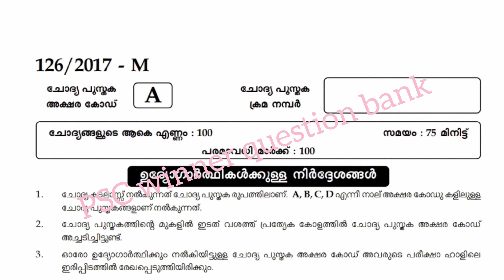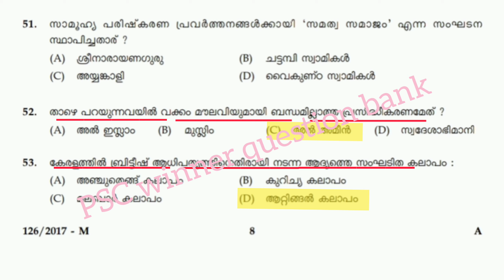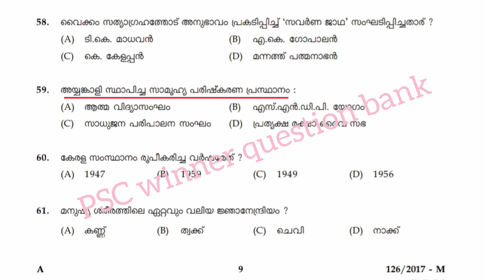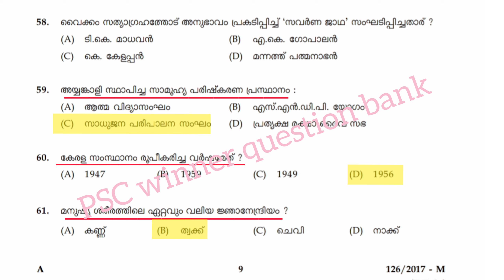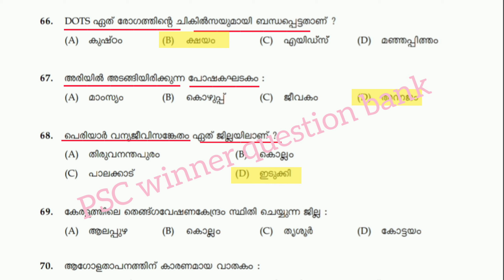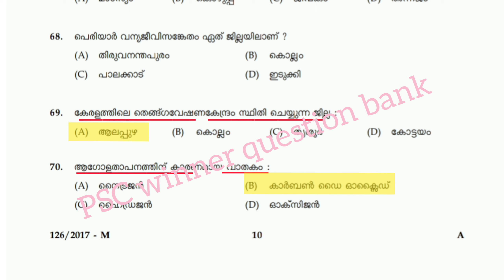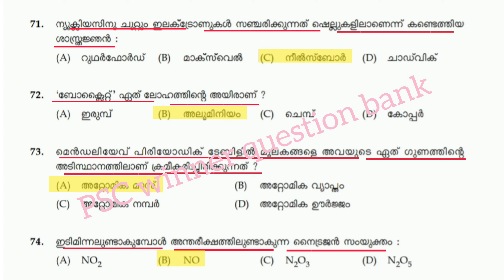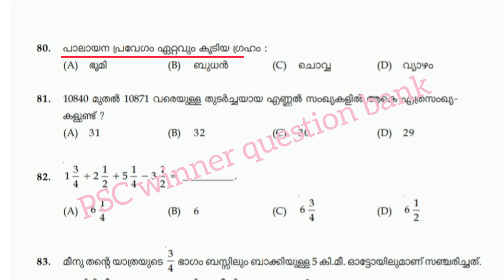കമ്പനി ബോർഡ് എൽ ജി എസ് മുൻവർഷ ചോദ്യങ്ങളിലൂടെ ഉയർന്ന മാർക്ക് ഉറപ്പിക്കാം/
schooltextbook# ldc2021 pscthroughscertbooks pscsocialscience textbookbasedquestions pscintextbooks scert# scerttextbook#ldc.